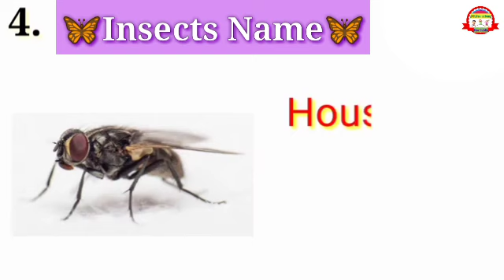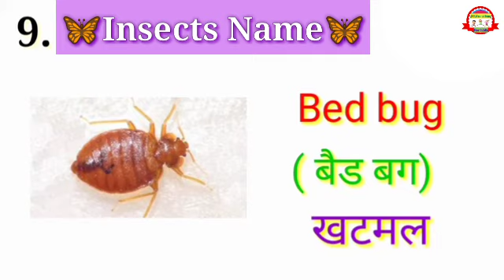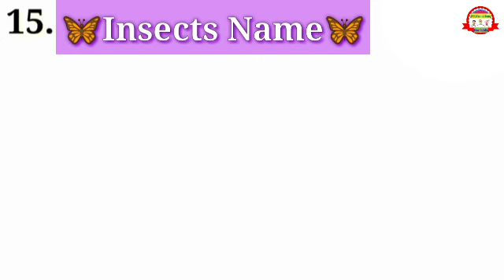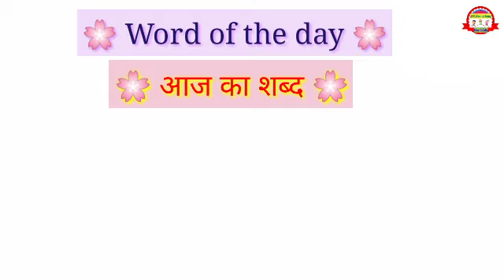20 Insects Name // Insects name in english and hindi // कीट-पतंगो के नाम हिंदी और अंग्रेज़ी में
20 Insects Name // Insects name in english and hindi // कीट-पतंगो के नाम हिंदी और अंग्रेज़ी में

Hi
Welcome to our you tube channel "J Education For Kids"

👉Is video mein hum 20 daily use english words ko learn karenge.
👉20 रोज़ाना बोले जाने वाले अंग्रेजी शब्द

🌸Cover Topics-

vocabulary
dailyuseenglishwords
dailyusewords
dailyuseenglish
wordsmeaning